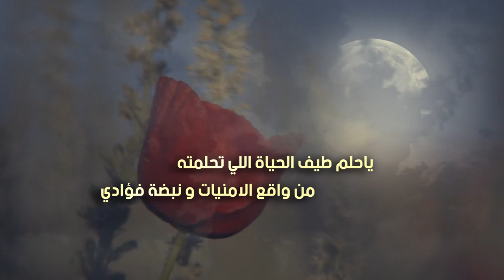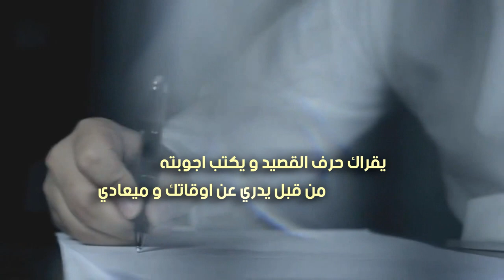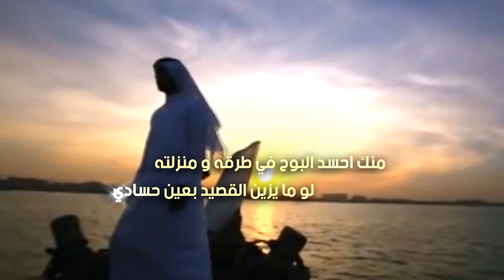قمة العاشقين | كلمات عبدالمجيد الخياري | أداء صدى عبس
Follow us on | تابعنا على